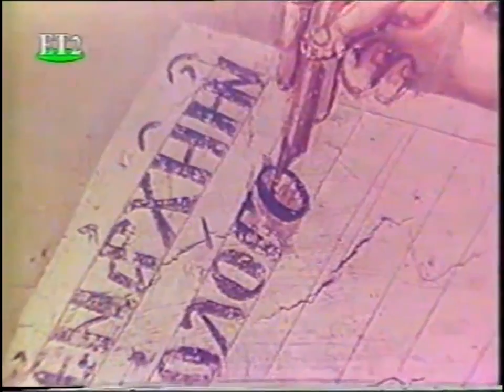Αγιον Όρος ,Καρυές μια διαφορετική πρωτεύουσα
Αφιέρωμα στο αγιον όρος και την πρωτεύσασα των Καρυών ,τον κυρ -Μανουήλ Πανσέληνο, μνήμες και αρώματα μιας πολιτείας που αγαπήσαμε. Γυρισμένο το 1979